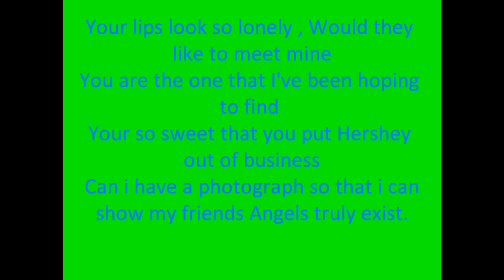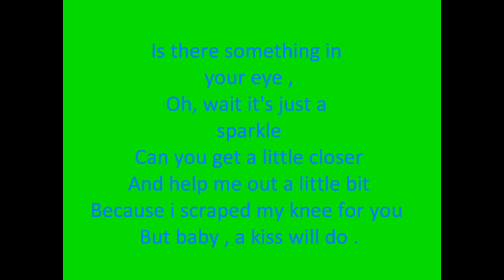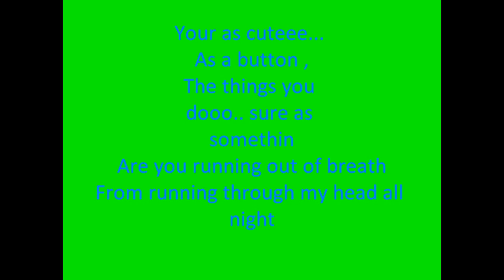Stephen Jerzak Cute